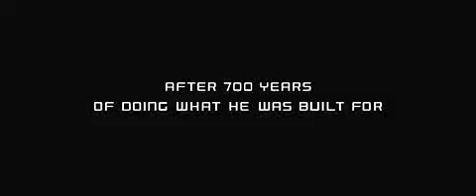Wall-E Trailer 1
After hundreds of lonely years of doing what he was built for, WALL•E (short for Waste Allocation Load Lifter Earth-Class) discovers a new purpose in life (besides collecting knick-knacks) when he meets a sleek search robot named EVE. EVE comes to realize that WALL•E has inadvertently stumbled upon the key to the planet's future, and races back to space to report her findings to the humans (who have been eagerly awaiting word that it is safe to return home). Meanwhile, WALL•E chases EVE across the galaxy and sets into motion one of the most exciting and imaginative comedy adventures ever brought to the big screen.